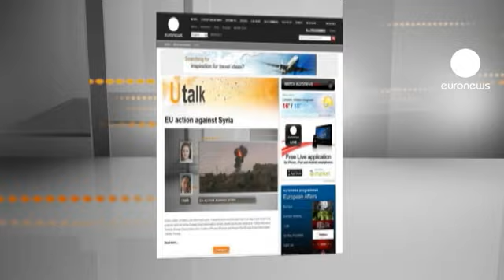آیا امکان دخالت نظامی اروپا در سوریه وجود دارد؟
پرسش مطرح شده از طرف ماریان از شهر لیون فرانسه
"من فرانسوی هستم و در سوریه متولد شده ام. در مورد سرنوشت کشورم سوریه نگران هستم. آیا می توانیم به دخالت سیاسی یا نظامی اتحادیه اروپا در سوریه امیدوار باشیم؟"

پائولو ماگری، مدیر موسسه بین المللی مطالعات سیاسی (ISPI) از ایتالیا به این پرسش پاسخ می دهد:

"احتمال اینکه اروپا به تنهایی در سوریه دست به یک دخالت نظامی بزند، بسیار پایین است، به خاطر دلایل نظامی و استراتژیک و همینطور دلایل سیاسی و اقتصادی.

به دلیل استراتژیک و نظامی، به این خاطر که همانطور که در لیبی هم دیدیم، نیروی نظامی اروپا به تنهایی قادر به چنین عملیاتی نیست. بدون تکنولوژی ایالات متحده آمریکا، حتی در حالتی نسبتاً ساده مانند لیبی، این کار امکان نداشت، پس در مورد سوریه حتی دشوارتر خواهد بود.

و به دلیل سیاسی و اقتصادی، چرا که اروپا اکنون روی بحران اقتصادی خود متمرکز است. و همانطور که در انتخابات روزهای اخیر دیده شد، برای یک سیاستمدار اروپایی، توجیه یک عملیات نظامی مشکل و پر هزینه، بسیار دشوار خواهد بود. با اینکه این بحران سوریه بسیار جدی است ولی از دغدغه های روزانۀ اروپایی ها دور است.

آنچه بیشتر احتمال می رود، این است که اروپا به سیاست تحریم ادامه دهد. تحریم های اقتصادی، برای سوریه سنگین بوده و هستند چرا که اروپا مهمترین شریک اقتصادی سوریه است. اتحادیه اروپا 95 درصد از نفت سوریه را خریداری می کند.

اما در صورتی که طرح کوفی عنان کاملاً شکست بخورد و اگر به همین دلیل روسیه و چین تصمیم بگیرند از وِتوی خود استفاده نکنند، در آن صورت امکان فراهم کردن شرایطی برای یک مداخلۀ نظامی وجود خواهد داشت. یک عملایت نظامی برای ایجاد صلح و زیر چتر سازمان ملل متحد.

در چنین شرایطی، البته هنوز به این مرحله نرسیده ایم، امکان آن وجود دارد که برخی از کشورهای اروپایی، سهم جداگانه ای در این نیروها داشته باشند."

شما هم می توانید پرسش های مورد نظر خود را از طریق سایت یورونیوز با ما در میان بگذارید. لطفاً روی لینک زیر کلیک کنید:

با تشکر از ISCPA و ISPI برای مشارکت در این برنامه.